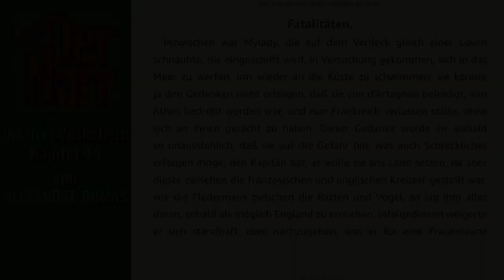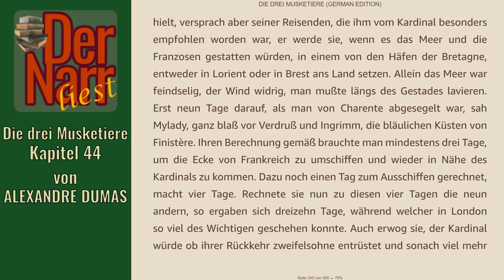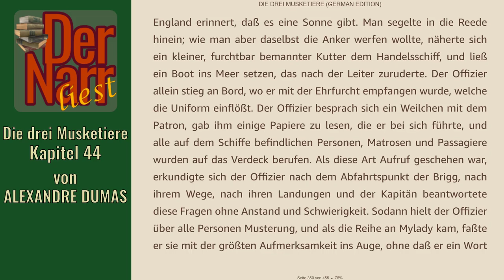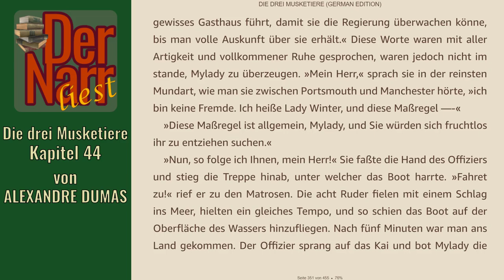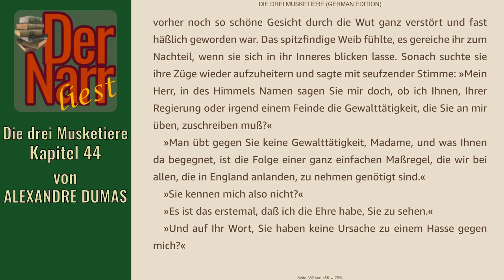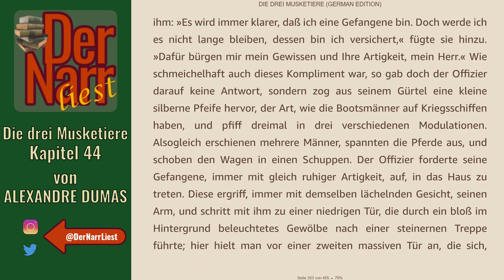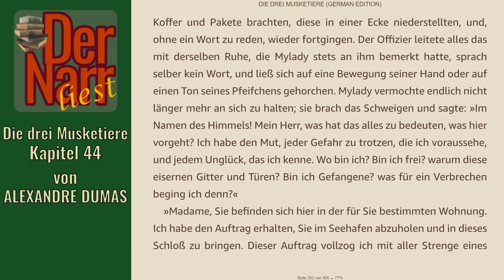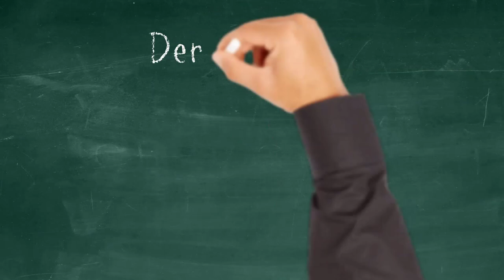Der Narr liest Folge 238: Die drei Musketiere - 44 Fatalitäten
HofnarrGiaccomo liest den urheberrechtsfreien Klassiker:
"44 Fatalitäten"